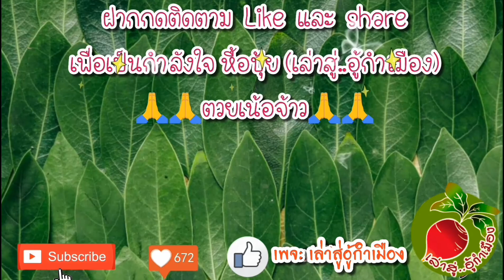เศรษฐีเรือนใน ไม้มงคล เรียกทรัพย์ ปลูกแล้ว ร่ำรวย เงินทอง ไม้ประดับฟอกอากาศ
ลิ้งค์สำหรับ วิธี เลือก ปุ๋ย อย่างไร ให้เหมาะสมกับ พืช ผักสวนครัว ไม้ดอก ไม้ประดับ/fertilizer for Vegetable plant

วิธีปลูกผักต่างๆ(ผักสวนครัว 10 ชนิด)